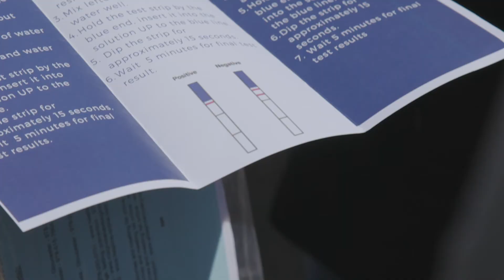PAARI - Fentanyl Test Strip Training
PAARI is national program doing their part to fight the disease of addiction. They partner with law enforcement agencies nationwide to create non-arrest pathways to treatment and recovery.

We helped PAARI create this Fentanyl Test Strip Training Video to help educate on Fentanyl.